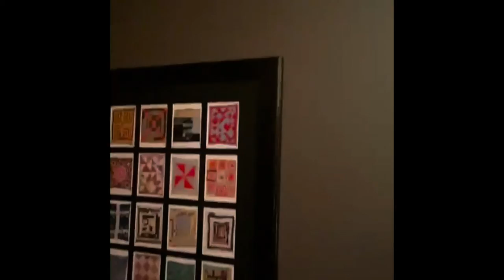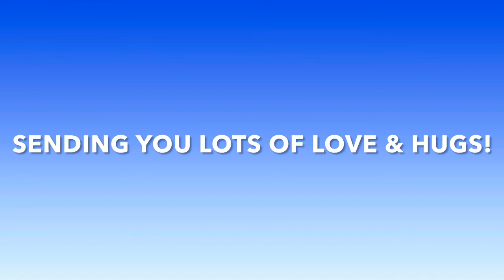December 13, 2020